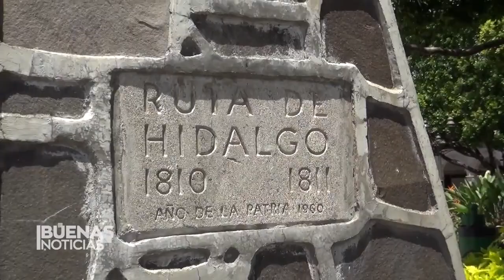México se viste de verde, blanco y rojo rumbo al “grito”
🇲🇽🎉 México se viste de verde, blanco y rojo para celebrar el aniversario de su independencia. Así es como lucen las calles y plazas públicas del país vecino a pocos días de la fiesta.